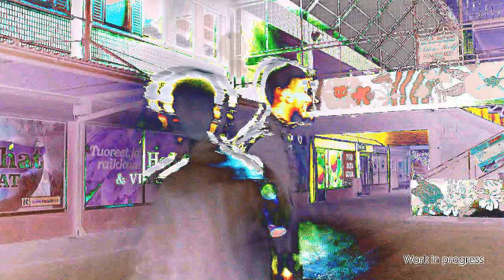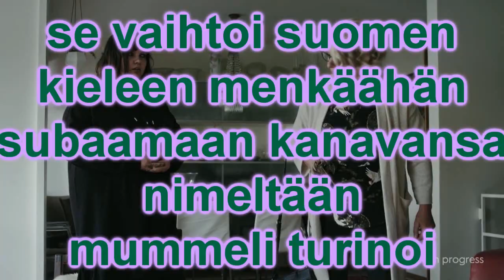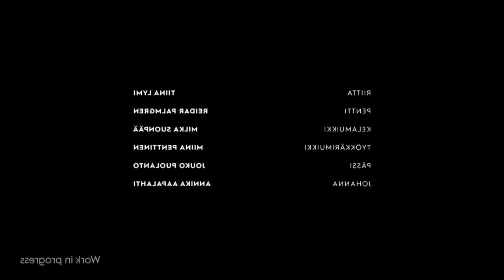STP herkkusieni solariumissa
mun ovi on lukossa!
yhteissapattia w mönkijä